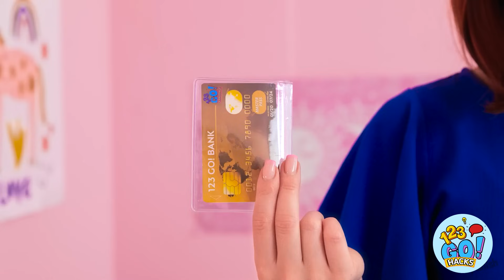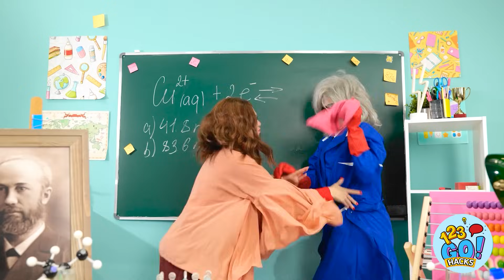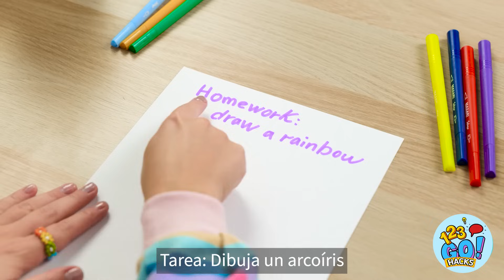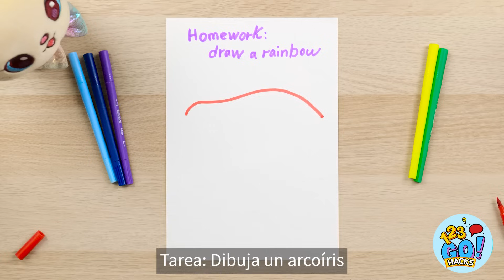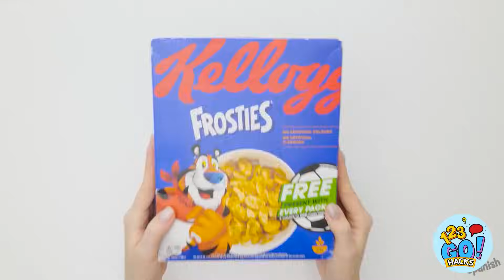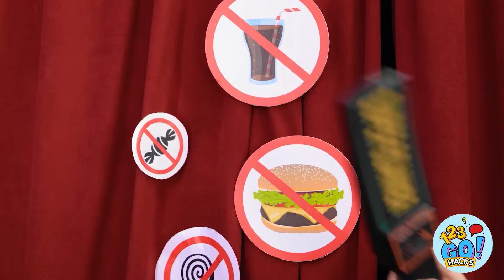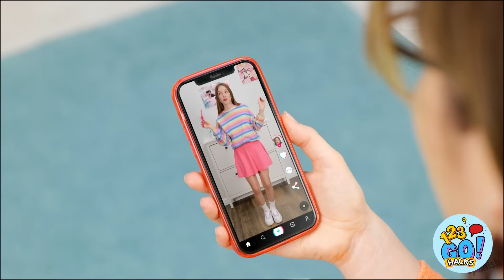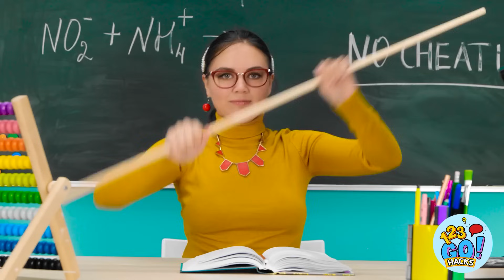¡GENIAL! 😻 Mi mamá me hizo un TELÉFONO DE GATITO 😻 || 100+ trucos para padres por 123 GO! Hacks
En este emocionante video, acompáñanos en el increíble proyecto de bricolaje de una madre supercreativa. Prepárate para asombrarte mientras crea un teléfono de gatito único para su hija. Mira cómo combina creatividad, innovación y amor para crear un dispositivo único que cualquier niño adoraría.

Pero eso no es todo. Este video está repleto de más de 100 trucos para padres inteligentes, creados por el increíble equipo de 123 GO! Hacks. Desde ingeniosos consejos para padres hasta actividades divertidas y atractivas, este canal es un tesoro de ideas para padres que quieren hacer su vida más fácil y agradable.

Mira este video hasta el final y no te olvides de contarnos tus trucos caseros para el celular y para padres en los comentarios de abajo 👇👇👇👇👇👇👇👇👇👇👇

HACKS y dale clic a la campanita 🔔 para que nunca te pierdas nuestros videos.